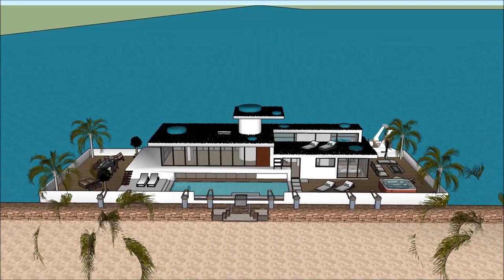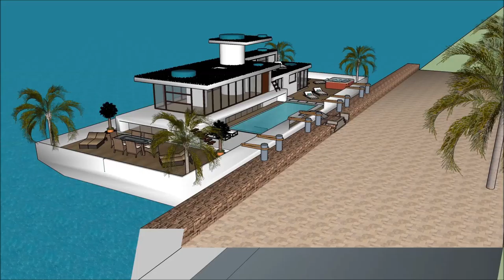Sims epic house Japanese house style living luxury houseboat boathouse floating house 007 Yacht Hous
The houseboatzania launching an innovative high-end luxury yacht houseboat home design potentially as a display of in Sims of the Sims epic house Japanese house style living luxury houseboat boathouse floating house 007 Yacht Hous.

The collection of sims concepts - Houseboatzania of Sims epic house Japanese house style living luxury houseboat boathouse floating house 007 Yacht Hous consists of high luxury and architectural art pieces in minimalism combined with living on the waterfront of the harbour of

The sims houseboat yacht design has the basis to sustain living with high standards and contemporary structural design at Sims epic house Japanese house style living luxury houseboat boathouse floating house 007 Yacht Hous with numerous of prospects for excessive living and celebrating the desire of life worldwide: